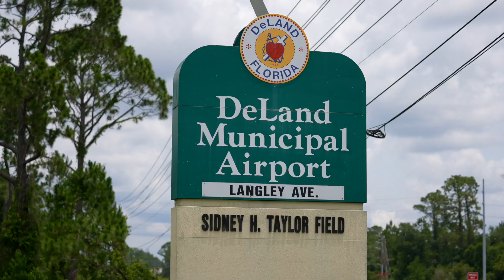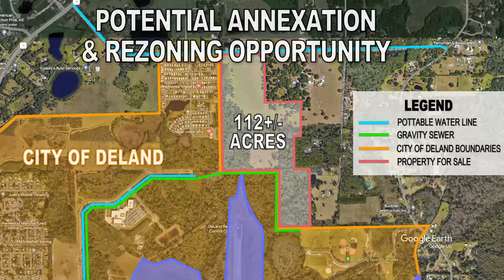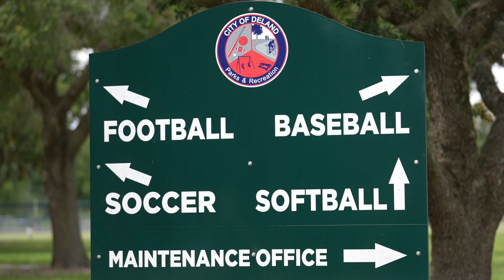North DeLand Residential Land V3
Florida Land for Sale: North DeLand Residential
Offered by MoonBeam Land Company
North Deland Residential is a 112 +/- acre property positioned for transition to residential development. Currently zoned for A-1A development, this property is located in Volusia County, and shares a boundary with the City of DeLand which positions the property for annexation and rezoning.